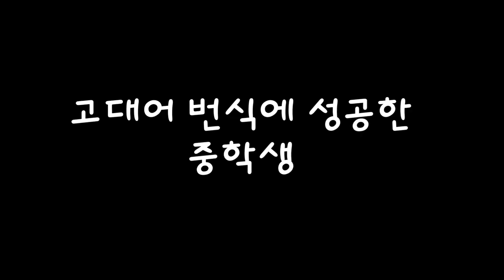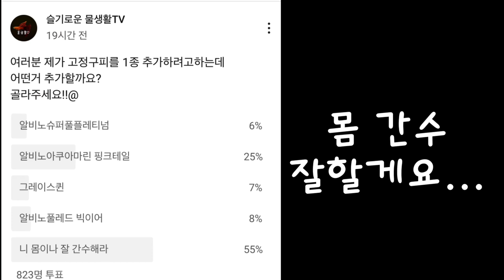희귀장면) 물 밖에서도 걸어다니는 고대어 폴립테루스 번식에 성공한 중학생 브리더의 이야기ㅣ Polypterus spawning scene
고대어 폴립테루스를 브리딩하는 브리더가 중학생이라고 합니다.
번식까지 여러차례 성공한 이 브리더의 정체는 무엇일까요?
슬기로운 물생활TV에서 알려드리겠습니다.